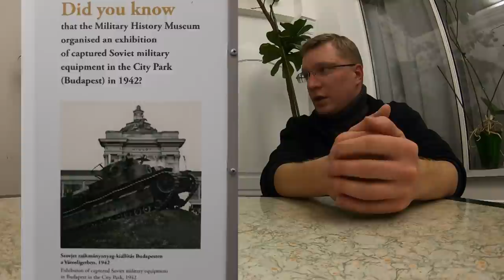РЧВ 176. Венгрия глазами русского гида. События 1848 и 1956 гг.